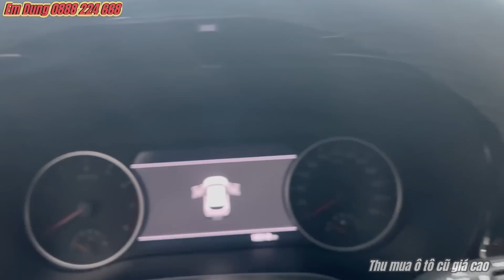Giá xe ô tô cũ Tết 2023 giảm mạnh|Thu mua ô tô cũ tphcm và các tỉnh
Giá xe ô tô cũ Tết 2023 giảm mạnh, thời điểm tốt nhất mua xe đẹp giá tốt.
Thu mua ô tô cũ giá cao tận nơi. Định giá xe cũ miễn phí. Thu cũ đổi mới giá tốt nhất thị trường
Em Dung 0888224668 hân hạnh được phục vụ Quý Cô Chú Anh Chị